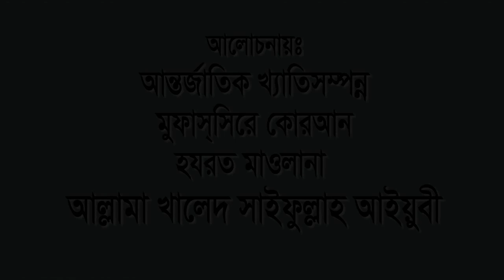যার ওয়াজে হাজারো জনতার ভিড় আল্লামা খালেদ সাইফুল্লাহ আইয়ুবী বাংলা ওয়াজ২০১৯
আমাদের নতুন আয়োজন ইসলামীক গান দেখতে এখানে ভিজিট করুন